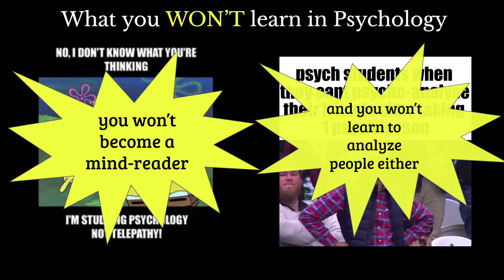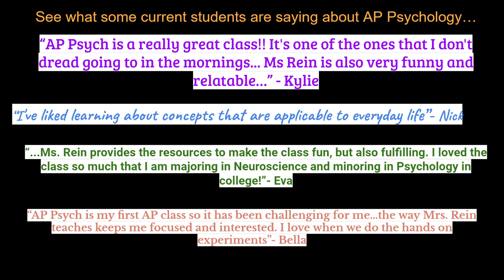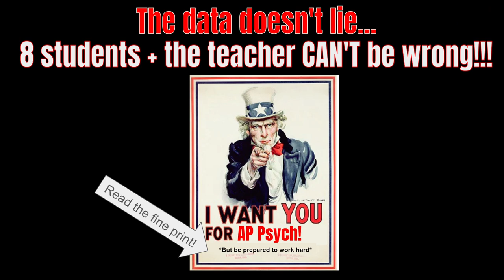AP Psychology Class at Holmdel High School, March 2024.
Check out this video which shares information about taking AP Psychology at Holmdel High School. March 2024.